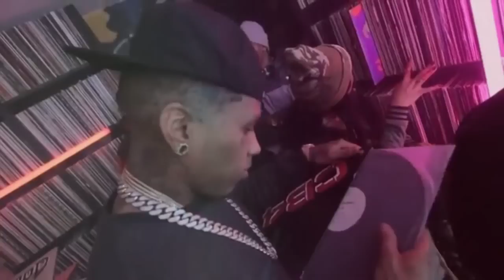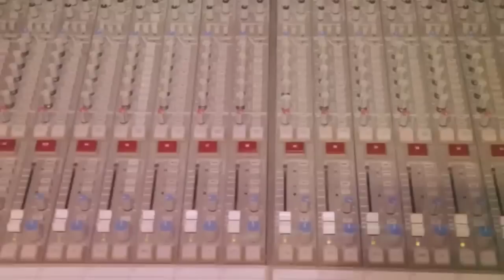Kid Ink feat. Elle Varner & MGK - No Miracles (Music Video)